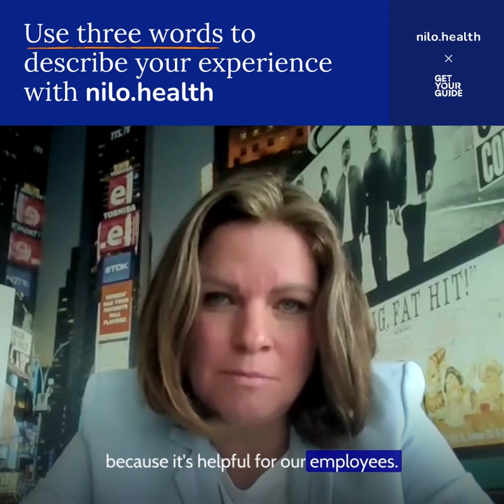Empowering Employees: Discover How Russmedia Boosts Wellbeing with nilo.health